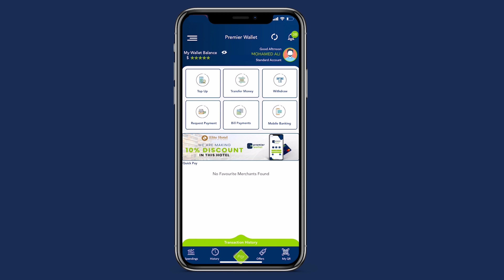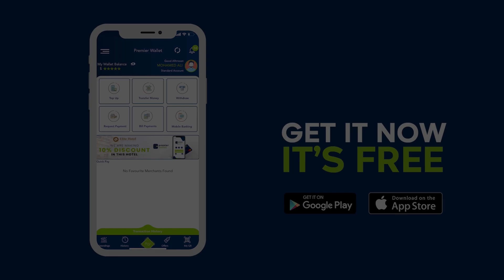WARBIXIN:-Sidee ayuu u dhacay Aas-ka qaran ee maanta loo sameeyey Taliyihii Gen.Farxaan Qaroole?.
WARBIXIN:-Sidee ayuu u dhacay Aas-ka qaran ee maanta loo sameeyey Taliyihii qeybta guud ee Booliska G/Banaadir?Maxaysa goobta aaska ka yiraahdeen masuuliyiintii iyo saaxiibadii gaarka ahaa ee Gen.Farxaan Qaroole?.